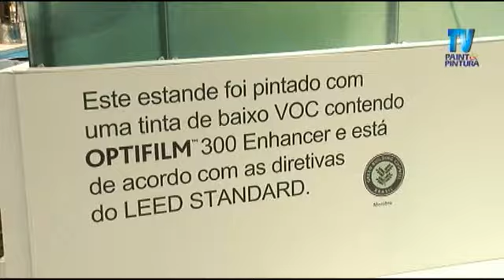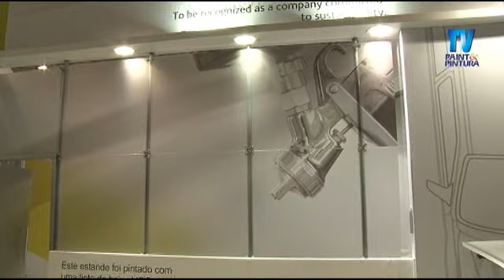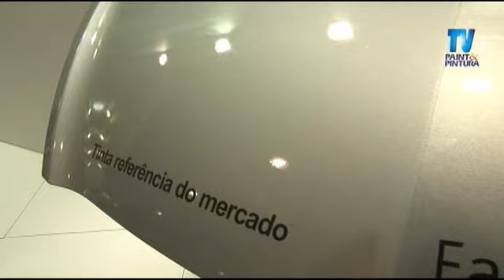TV Paint & Pintura | Abrafati 2011 | Luiz Rizkalla e Marcos Basso | Eastman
Confira a cobertura da TV Paint & Pintura durante a Abrafati 2011.